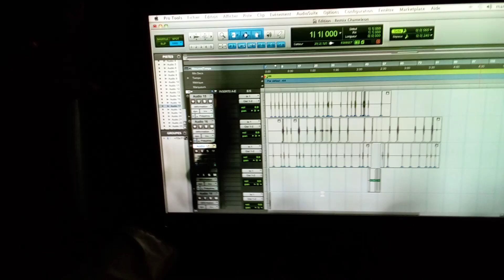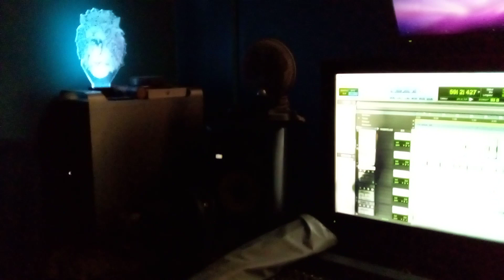Reggae Chameleon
BLBProd Roots Reggae